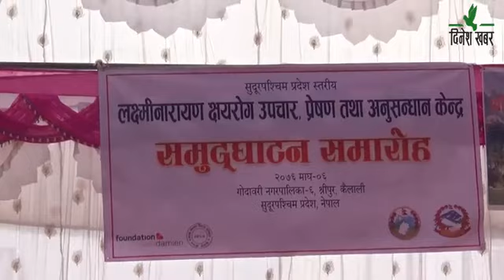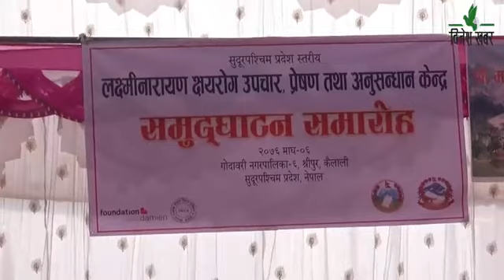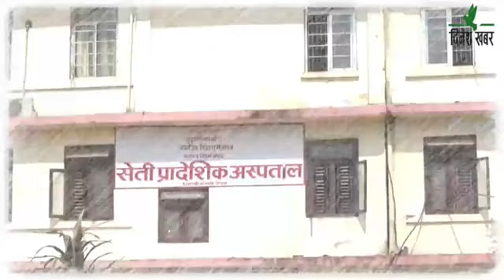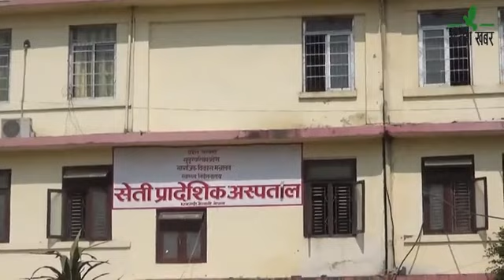दिनेश खबर : बिन्दु चन्द -२०७६ माघ ७